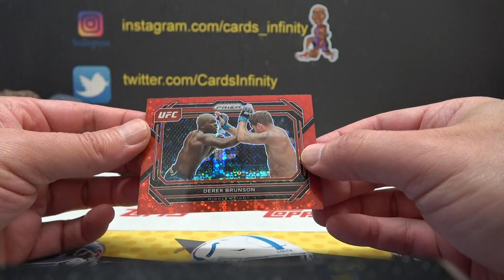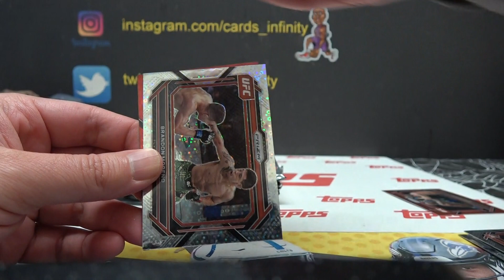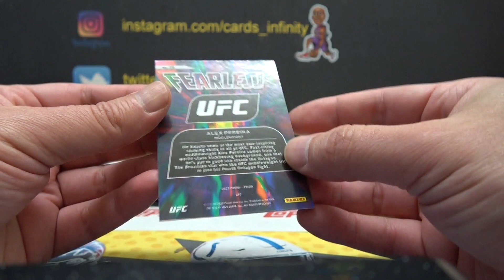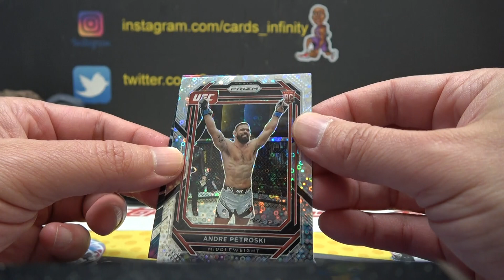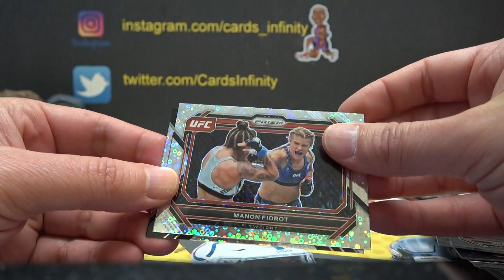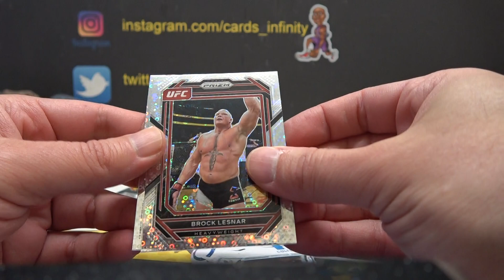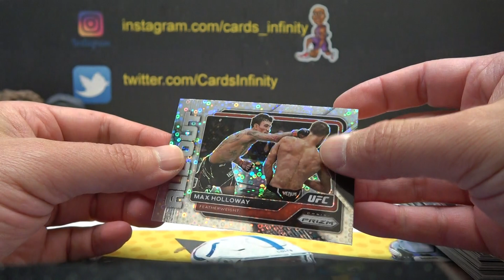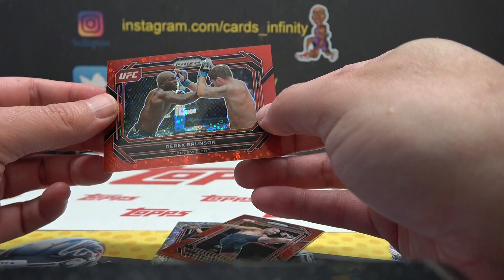Fung's 2023 Panini Prizm UFC Undercard Box Break